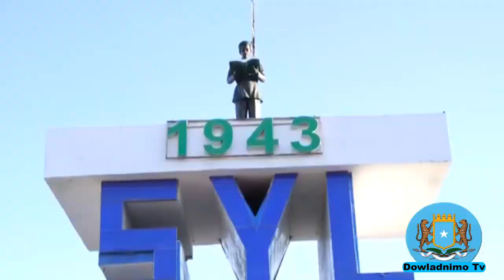DEG DEG:Farmajo Oo Amanay Mucaardaka,B/Calamka Oo Ku Dhawaqday War Faraxd,Bananbaxi Waji Kale Yeshay